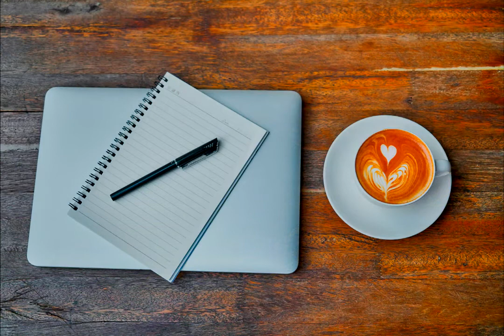musica para concentrarse en el trabajo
musica, para concentrarse, Trabaja sin estrés, música para concentrarte mientras trabajas